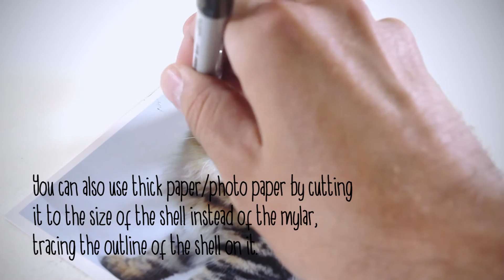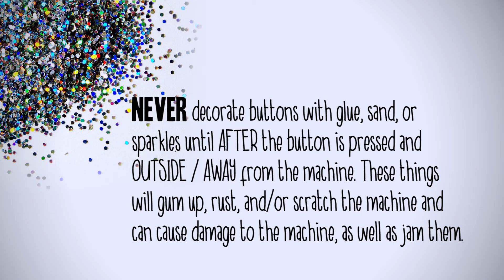How to Avoid Button Maker Jams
In this video I'll show you some tricks to avoid button maker jams. Button makers are pretty simple machines and jams are usually easy to fix but it's better if they don't happen at all!

Common Issues Include:
- Shells stuck together
- Back piece stuck together
- Mylar stuck together
- Too-heavy paper
- Machine needs to be lubricated
- Other objects are stuck in the machine